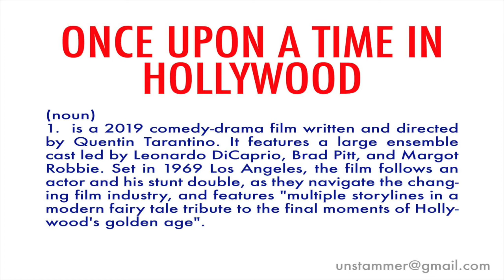How to Pronounce Once Upon A Time In Hollywood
What is the film Once Upon A Time In Hollywood? Learn how to pronounce the word 'Once Upon A Time In Hollywood' with Unstammer's free pronunciation tutorials.